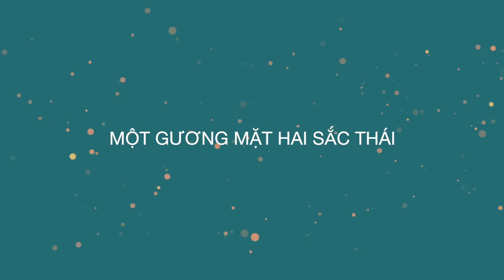CHÊNH LỆCH NHAU CẢ CHỤC TUỔI TRÊN CÙNG GƯƠNG MẶT SAU CĂNG CHỈ KHÔNG PHẪU THUẬT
Mới chỉ căng chỉ nửa gương mặt bên phải, gương mặt khách hàng đã:
- Mất râu rồng
- Mất nếp nhăn
- Da căng, sáng
- Gương mặt nâng lên, thay đổi 180 độ

Mua căng chỉ tặng Ultherapy + ƯU ĐÃI SỐC: hơn 75%